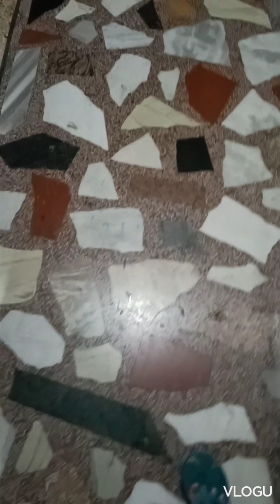Wednesday routine 😉healthy and tasty namkeen chawal😋 diwalicleaning#chimnicleaning#pulaorecipe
Source:Audionautix.com
Musician:Jason Shaw